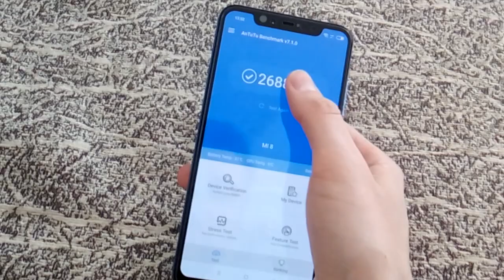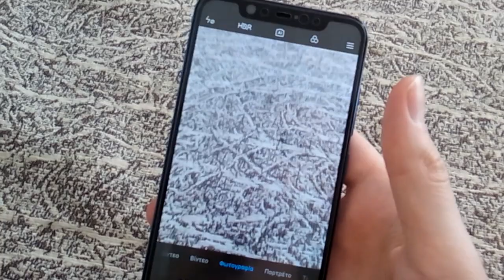Xiaomi Mi 8 Blue quick hands on!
Buy Xiaomi Mi 8 from the links below and use my coupons to get discount!

▶️Buy Xiaomi Mi8 - 6GB RAM 64GB ROM only $375.99

▶️Buy Xiaomi Mi8 - 6GB RAM 128GB ROM only $409.99

▶️Buy Xiaomi Mi8 - 6GB RAM 256GB ROM only $469.99
Xiaomi Mi 8 Blue hands on!